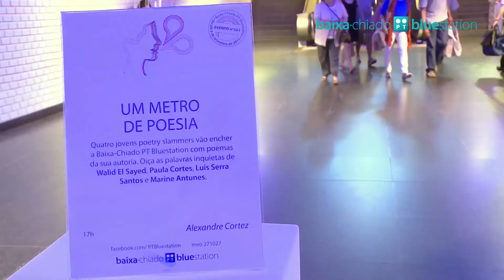Baixa-Chiado PT Bluestation (dia 2 julho)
Segunda-feira, dia 2
Um Metro de Poesia
Quatro jovens poetry slammers encheram a estação com poemas da sua autoria. Quem ouviu as palavras inquietas de Walid El Sayed, Paula Cortes, Luis Serra Santos e Marine Antunes, não lhes ficou indiferente!
Horário: 17h
Local: Túnel do Crucifixo